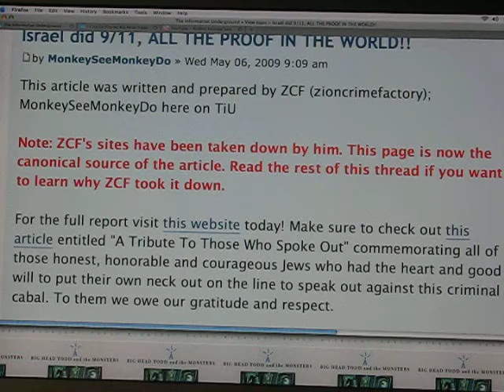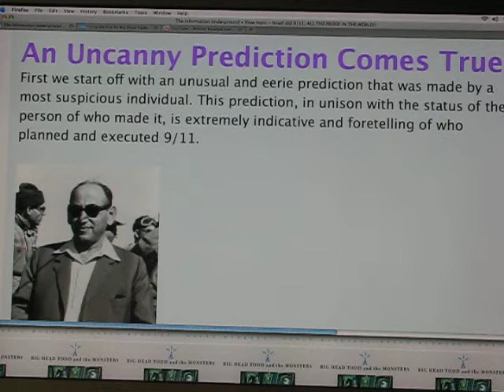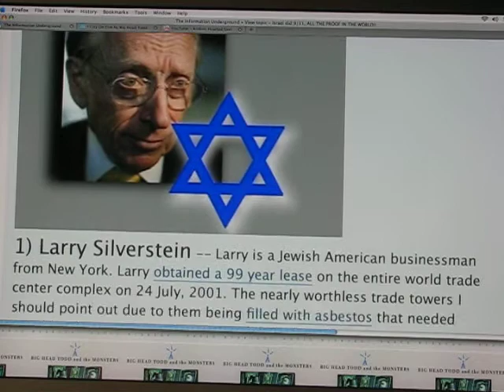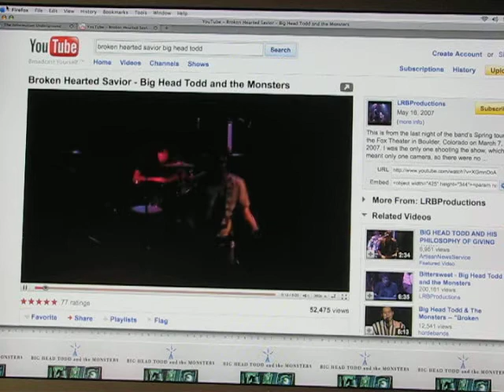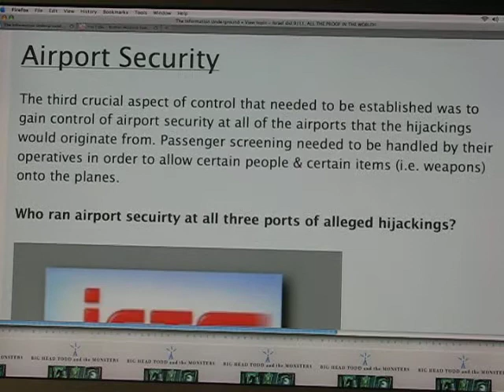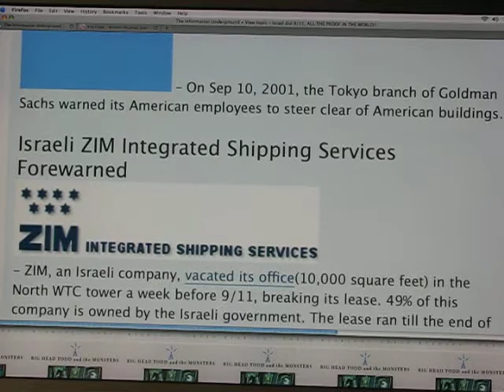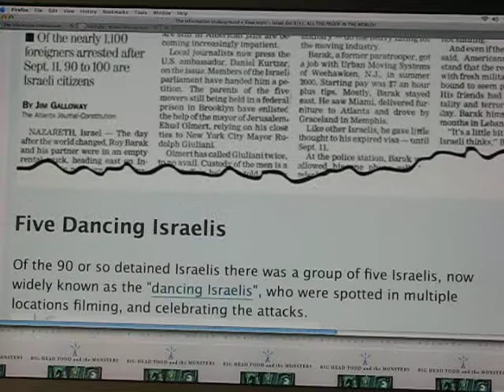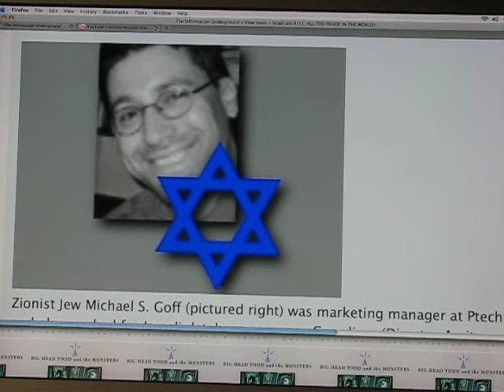All the Proof in the World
Big Head Todd and the Monsters: City on Fire